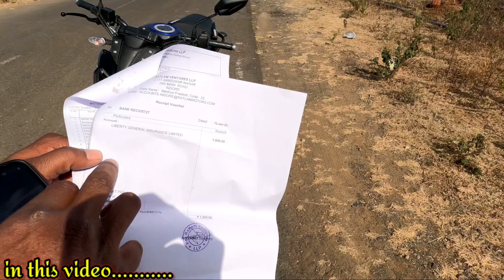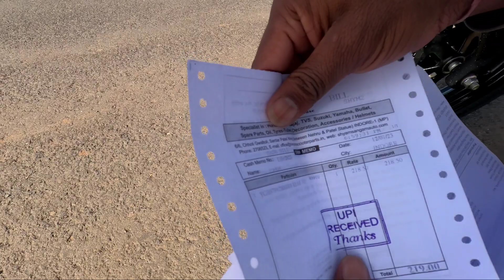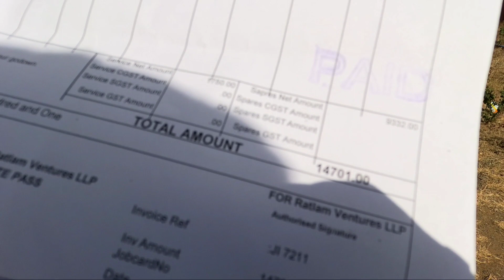MY YAMAHA MT-15 V2.0 AFTER ACCIDENTAL REPAIR😒 ! Mt-15 इंसोरेंस क्लेम ! Mt- 15 Bike Accident Repair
Camra-:
Mic-:
Action pro helmet chin mount
TRIPOD For Mobile-:
CAR MOBILE STAND-:
BEST TOOL KIT FOR CAR AND BIKE AND DAILY USE-:
Car Fog Light Tata Vista
Tata Vista / Car Reverse Parking Sensor
Reverse Tuk Tuk Alarm
Sony music system 6.5 inch
Tata vista magnetic sun shede